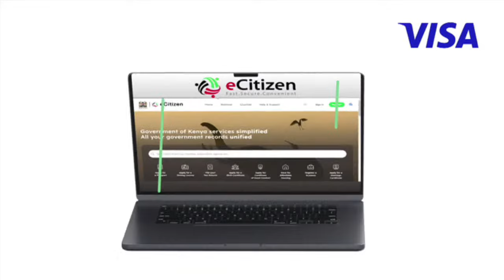Trading Bell:Tom Gitogo Group CEO & MD Britam shares insights on half results and latest initiatives